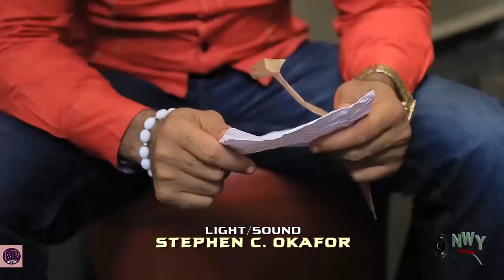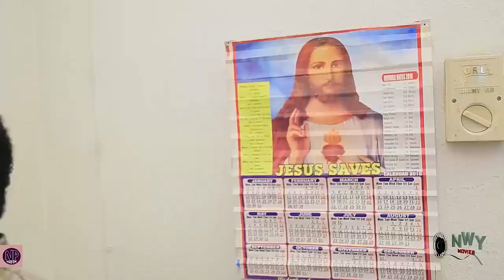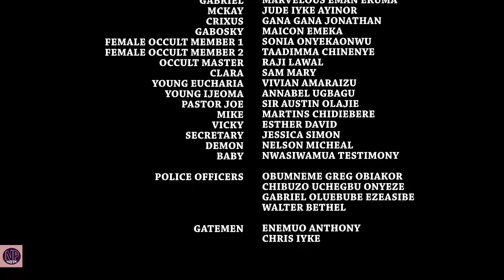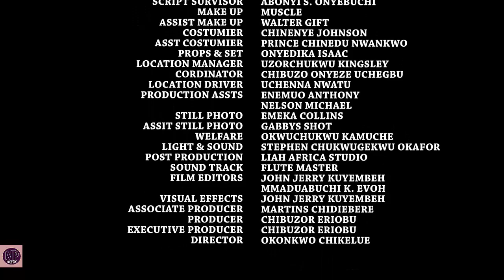FAMILY DEEDS SEASON 3&4 "FULL MOVIE" - (Onny Michael) 2020 Latest Nigerian Nollywood Movie